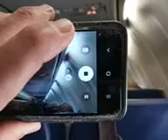see you when I see you😎💨💨💨